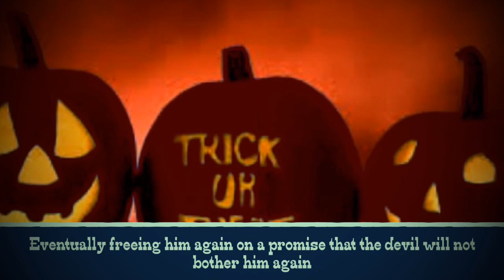The History of Halloween | 505 Circle | Kushagra Sharma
According to The Fantasy and Folklore of all Hallows - Halloween had its beginnings in an ancient, pre-Christian Celtic festival of the dead. The Celtic peoples, who were once found all over Europe, divided the year by four major holidays. According to their calendar, the year began on a day corresponding to November 1st on our present calendar. The date marked the beginning of winter.
If the History of Halloween were to go by - Halloween evolved into a secular, community-based event characterized by child-friendly activities such as trick-or-treating. In a number of countries around the world, as the days grow shorter and the nights get colder, people continue to usher in the winter season with gatherings, costumes and sweet treats.
My friend Jack-o’-lantern AKA Mr. Pumpkin is the most sought after personality on this day, according to the Legend of “Stingy Jack” - People have been making jack-o’-lanterns at Halloween for centuries. The practice originated from an Irish myth about a man nicknamed “Stingy Jack.” According to the story, Stingy Jack invited the Devil to have a drink with him. True to his name, Stingy Jack didn’t want to pay for his drink, so he convinced the Devil to turn himself into a coin that Jack could use to buy their drinks. Once the Devil did so, Jack decided to keep the money and put it into his pocket next to a silver cross, which prevented the Devil from changing back into his original form. Jack eventually freed the Devil, under the condition that he would not bother Jack for one year and that, should Jack die, he would not claim his soul. The next year, Jack again tricked the Devil into climbing into a tree to pick a piece of fruit. While he was up in the tree, Jack carved a sign of the cross into the tree’s bark so that the Devil could not come down until the Devil promised Jack not to bother him for ten more years.